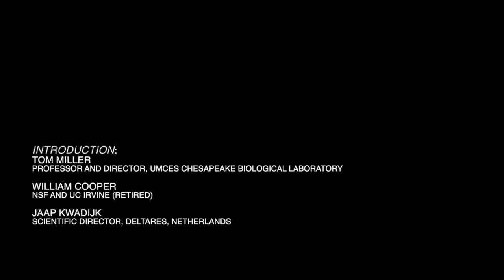UMCES Environmental Summit 2018: Addressing Grand Challenges Through Innovation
Footage from the University of Maryland Center for Environmental Science Environmental Summit, held at the Institute of Marine and Environmental Technology on November 30, 2018. This panel discusses on how many environmental challenges in our world today can be helped through collaborations and entrepreneurship. This panel features:

Tom Miller
Professor and Director, UMCES Chesapeake Biological Laboratory

William Cooper
NSF and UC Irvine (retired)

Jaap Kwadijk
Scientific Director, Deltares, Netherlands